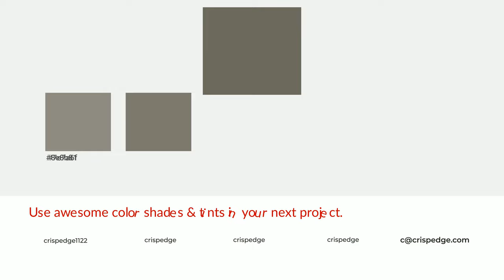Shades & Tints of Archeology color 6e6a5e A Cool Green color 615e53 #555249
Shades of Archeology color 6e6a5e Cool Shades of Archeology color with Green hue for your project!

Shades
Hex 615e53

Tints
Hex 7e7a6f